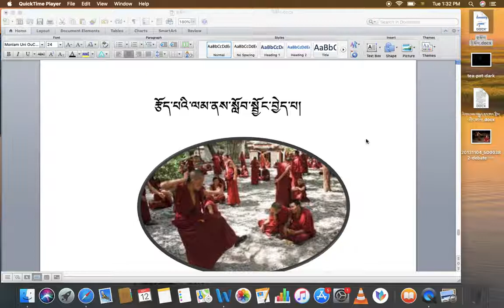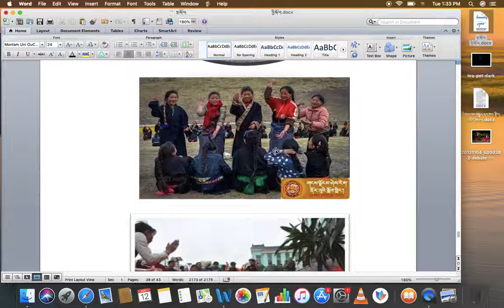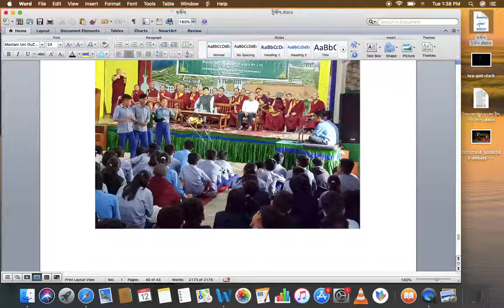རིགས་ལམ་སློབ་ཁྲིད། 026 རྩོད་པའི་ལམ་ནས་སློབ་སྦྱོང་བྱེད་དགོས་པའི་རེ་སྐུལ། DIALECTIC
རིགས་ལམ་སློབ་ཁྲིད། 026
རྩོད་པའི་ལམ་ནས་སློབ་སྦྱོང་བྱེད་དགོས་པའི་རེ་སྐུལ།